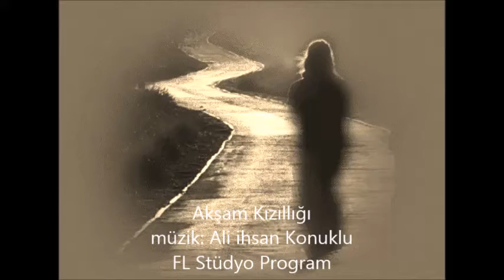Akşam Kızıllığı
Müzik Ali ihsan Konuklu
Fl Stüdyo Program